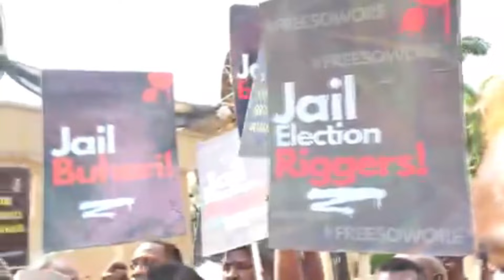ATIKU, TINUBU, PETER OBI TO BE JAILED TO RUN A SMOOTH COUNTRY - DEJI ADEYANJU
Atiku, peter obi, Tinubu should be jailed to run a smooth country : Deji Adeyanju says at Sowores trail demonstrations .

Be a part of our success,  Donate to support Genius Radio TV